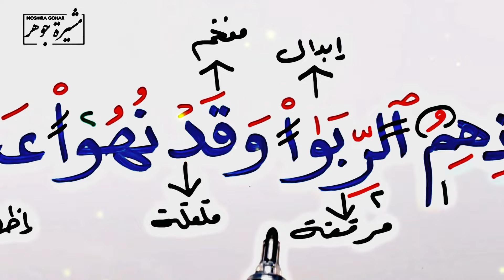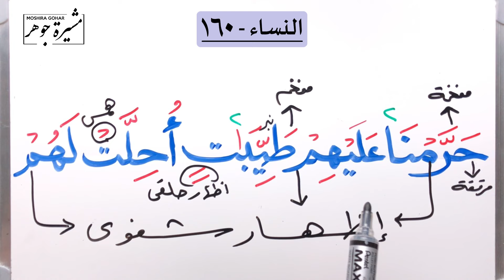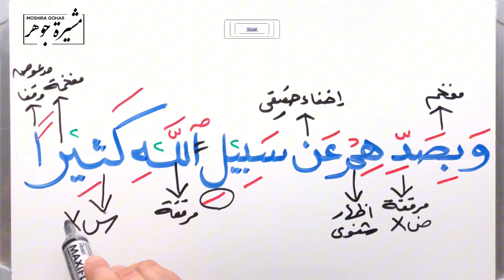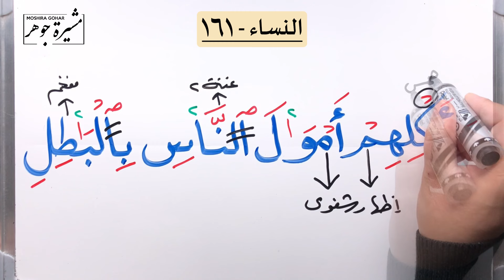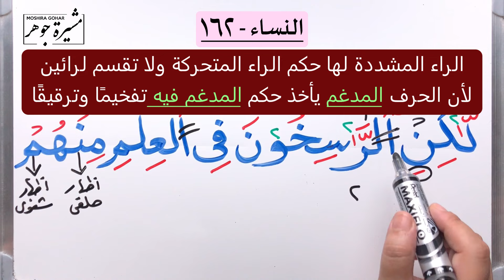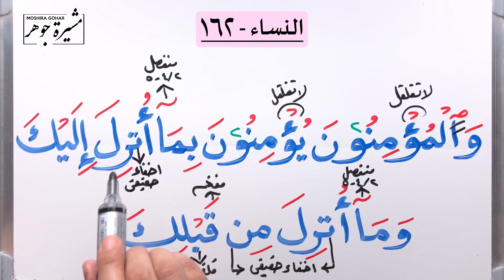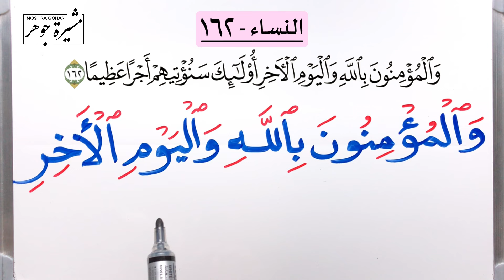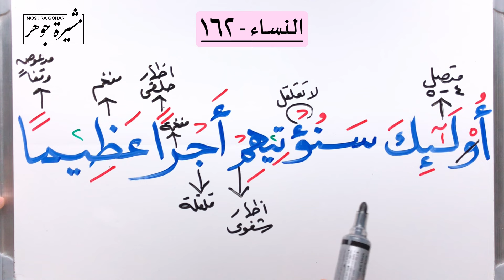🌸(٤٧) سورة_النساء (١٦٠ ، ١٦٢) كلمات مهمة (حرمنا/طيبات/وبصدهم/الربوٰا/بالباطل/الراسخون/نهوا)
القناة الرسمية للأستاذة : مشيرة جوهر لشرح أحكام التجويد وتصحيح التلاوة برواية حفص عن عاصم
👈🏼العمل الوظيفي :
- موجهة سابقا بحلقات تحفيظ القران الكريم بالكويت ومجازة بالقراءة والاقراء
👈🏼الإجازات القرآنية :
١- مجازة برواية حفص وشعبة عن عاصم من الشيخ حسام سبسبي وهو عن محيي الدين الكردي والطرابيشي
٢- مجازة في متن وشرح المقدمة الجزرية من الشيخ حسام سبسبي كذلك
٣- مجازة برواية حفص عن عاصم من الشيخ جزاع الصويلح وهو عن الزيات وأم السعد
٤- مجازة برواية حفص عن عاصم من الشيخ رياض عمشة وهو عن مأمون الكاتبي.
٥- حاصلة على رخصة دولية لمعلم القرآن من أكاديمية معلم برئاسية الدكتور أحمد المعصراوي ونائبه الشيخ جزاع الصويلح
٦- مجازة في متن وشرح المقدمة الجزرية من الشيخ عمرو شيخون
👈🏼المؤهل الجامعي :
- بكالوريوس علوم وتربية جامعة عين شمس بمصر
- خريجة معهد الدراسات الاسلامية بتقدير امتياز بالكويت
👈🏼الأعمال والنشاطات :
- قدمت دورات تجويد وتصحيح تلاوة بكلية الشريعة بجامعة الكويت.
- شاركت في إعداد عدة برامج قرانية وتأهيلية لمعلمات القران الكريم
-شاركت في لجان التحكيم بالمسابقات والاختبارات القرءانية
-قدمت دورات تصحيح تلاوة وتجويد وطرق تدريس للمحفظات بعدة مراكز ولجان خاصةبالكويت
- اجتياز دورات للشيخ أيمن سويد- سعيد أبوالعلا- جزاع الصويلح- حسام سبسبي - د. زين شحاته وغيرهم